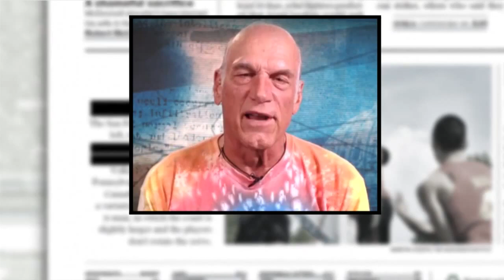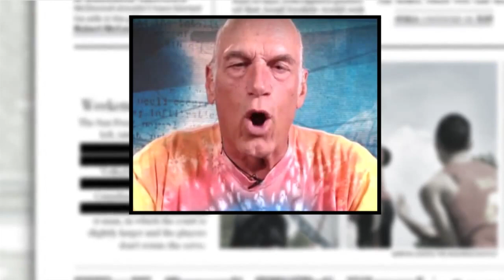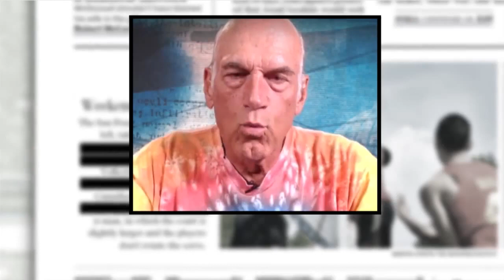WEB EXCLUSIVE Lee Camp's Interview with Jesse Ventura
Lee Camp interviews former Minnesota governor Jesse Ventura, who also hosts his own show called Off The Grid.

Join the ‘Redactivist’ movement online...

Visit Lee Camp’s official site to listen to the ‘Moment of Clarity: The Backstage of Redacted Tonight’ podcast w/ Lee and John F.O’Donnell: